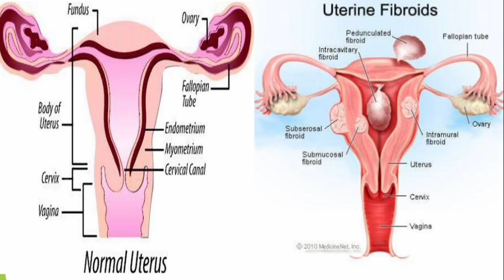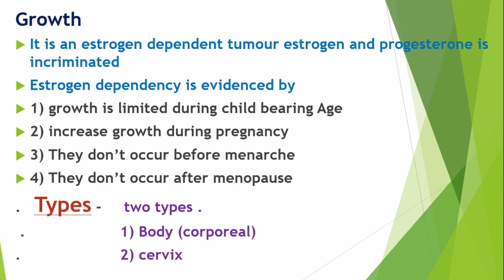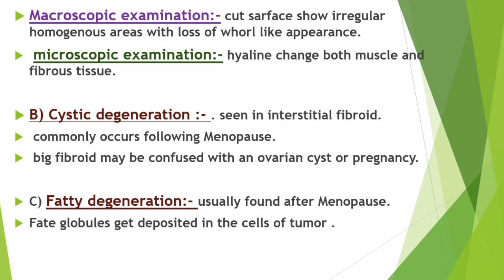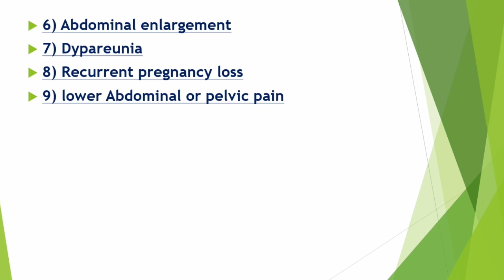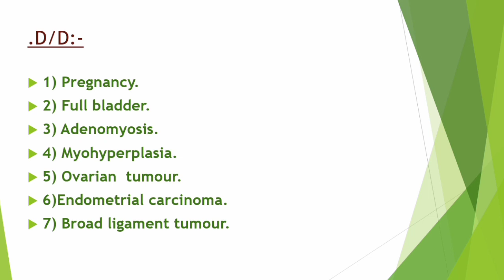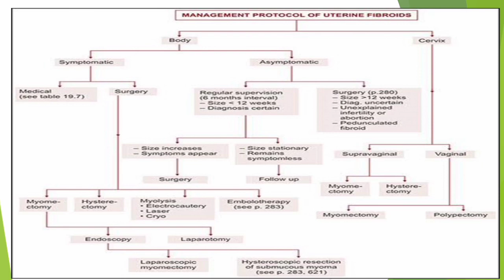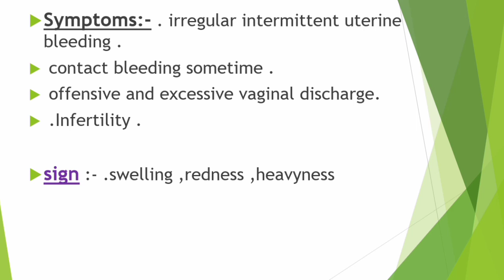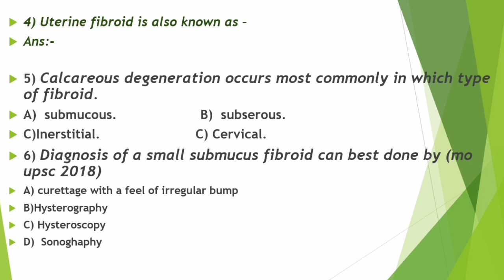uterine fibroid | uterine fibroid in Hindi | uterine fibroid in English | uterine fibroid and polyps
About video -
                   namaskar dosto es video me hamene uterine fibroid OR polyp ko detail me jana Hai sath me uterine fibroid or polyps ka management bhi dekha hai OR video ke end me mcq  bhi Dale hai uterine fibroid OR polyp

Dr Ap kushawha
uterine fibroid
uterine fibroid management
uterine fibroid mcq
uterine polyps
uterine polyp management
polyp mcq
uterine fibroid Hindi me
uterine fibroid English me
uterine leiomyoma
uterine fibroid seminar
uterine fibroid webinar
leiomyoma seminar
fibromyoma seminar
Dr Ap kushwaha